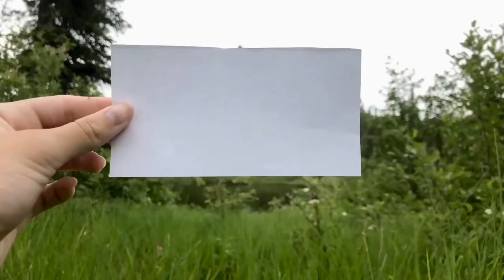Life at the Lake - Watercolour Time Lapse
Does anyone else prefer drawing in bed?

Not a great angle but I get too nervous filming at my desk (because I usually draw in bed) so I figured until I get used to drawing in front of the camera, I'll just film like this. Hopefully as I get more comfortable the video quality will improve so you guys can see what I'm drawing in better detail.